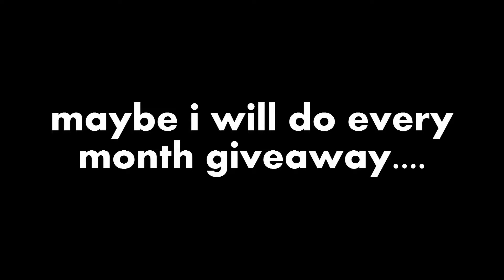Tanki Online - 30 Gold Box Giveaway WINNERS!!!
Add me in Tanki if u want :)
My Skype: Staviyani [YouTube]
Add me...Why Not?
I'M Do My Videos With Camtasia Studio 8
Sony Vegas Pro 14

staviyani